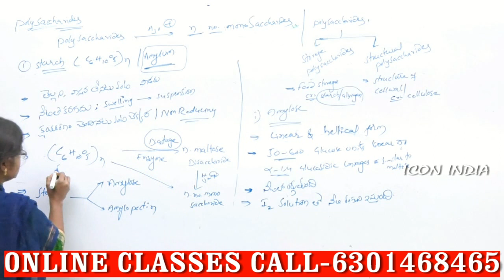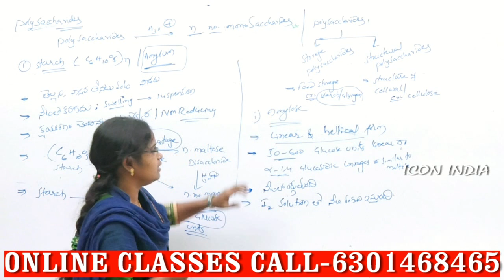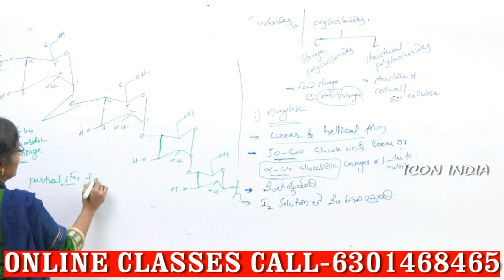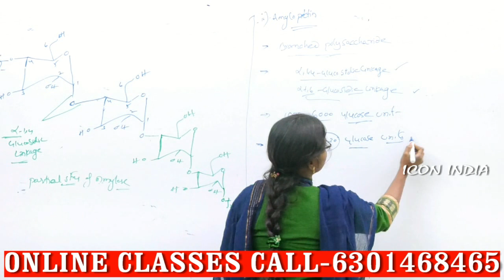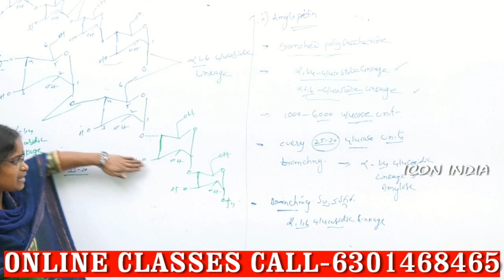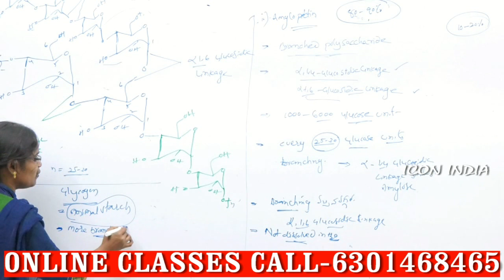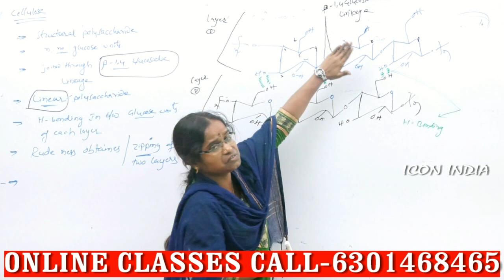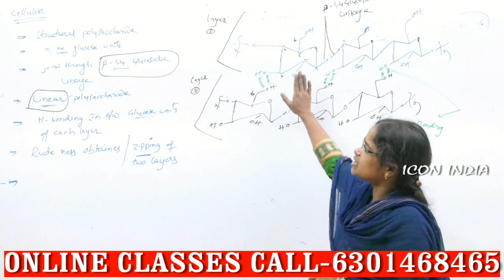కార్బో హైడ్రేడ్స్ 04 || CHEMISTRY || ICON INDIA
టెట్ డీఎస్సీ కోసం ఐకాన్ ఇండియా ఆన్ లైన్ క్లాసులు అందిస్తుంది.
సెల్ నెంబర్ : 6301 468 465